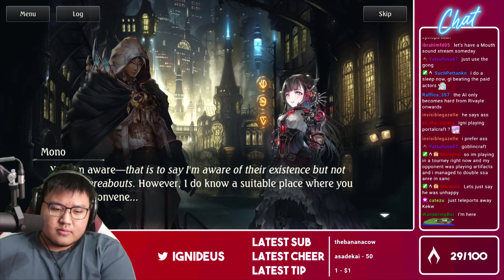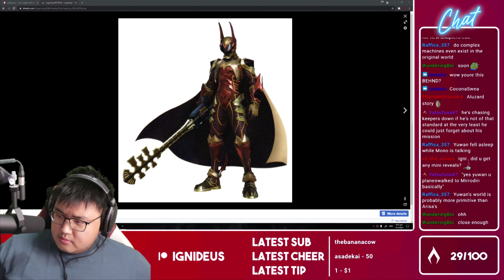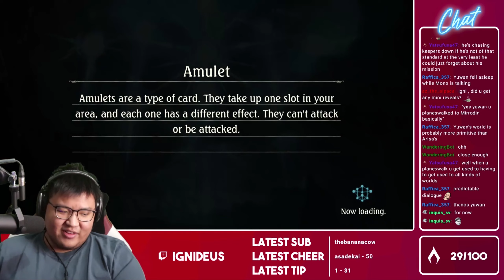Shadowverse is making me play the story mode again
Playing the Shadowverse main story mode again! Gears of Rebellion - Yuwan chapters.

RENASCENT CHRONICLES
Heroes return in Shadowverse's 21st card set: Renascent Chronicles. This set will launch at the end of June with 97 initial cards, new leader cards, and alternate-art cards, with additional cards coming in August.

From the 3 worlds of Isunia, Aiolon, and Naterra, familiar characters new and old make their return in a set celebrating Shadowverse's main story!

Once, there was a war.
   But from the ashes, we rose.
Once, there was an invasion.
   But we resisted.
Our tale of calamity has come to an end.
   And the world will be born anew.

Turn the page. A new adventure awaits.